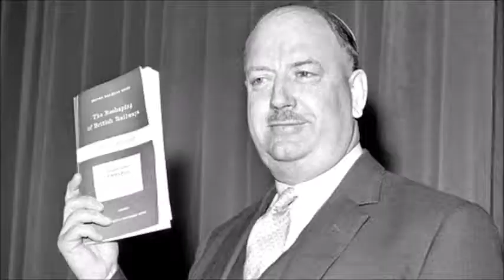Baron Richard Beeching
Richard Beeching produced his notorious report "The Reshaping of British Railways”. Known as the Beeching Report, it resulted in Railway closures."